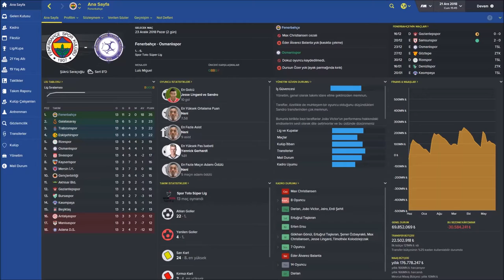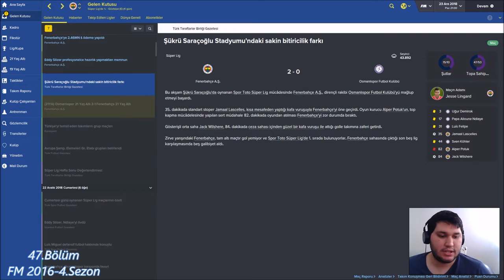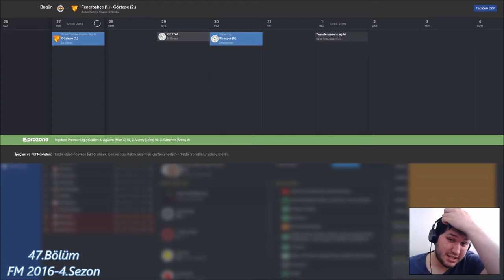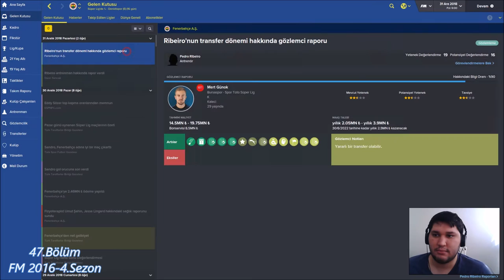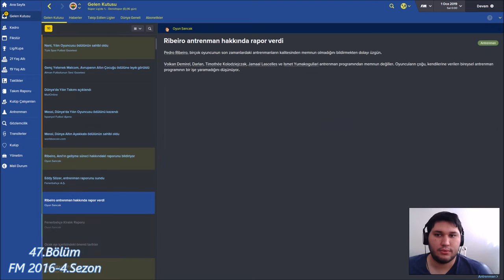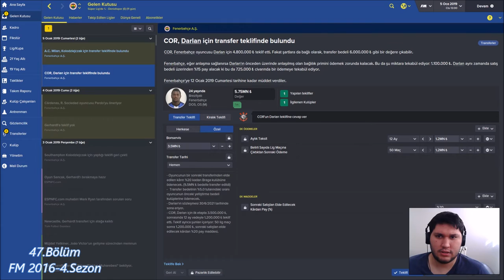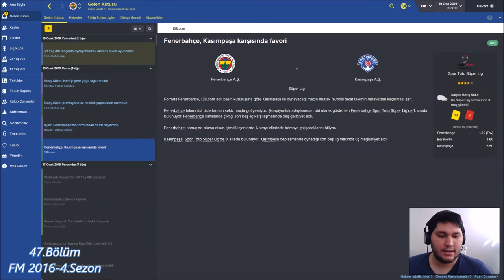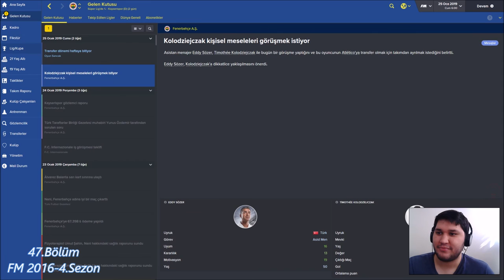[#47] Rekor İstiyoruz | Fm 2016 | 4.Sezon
Bu bölümde noldu ?

- Süper Lig 14.Hafta Karşılaşması
- Süper Lig 15.Hafta Karşılaşması
- Süper Lig 16.Hafta Karşılaşması